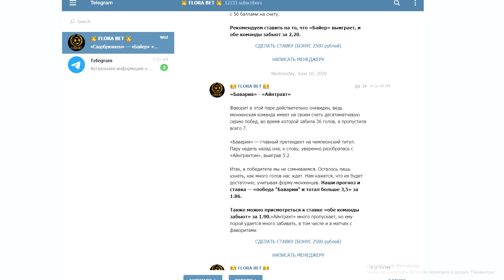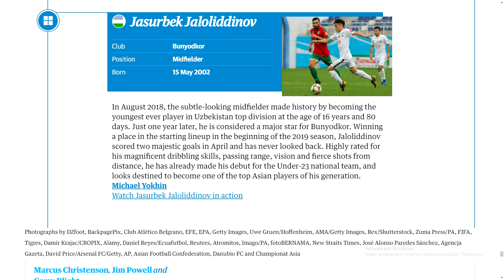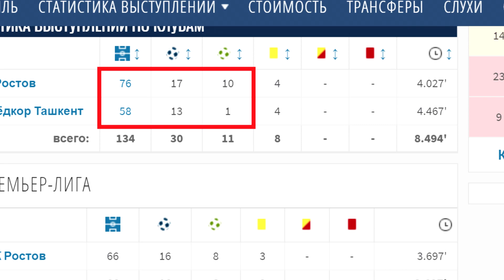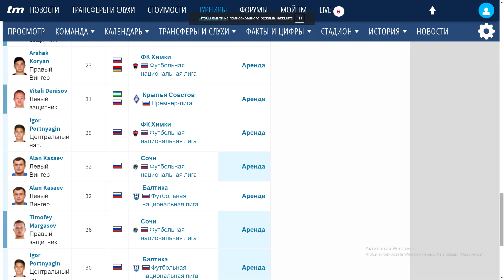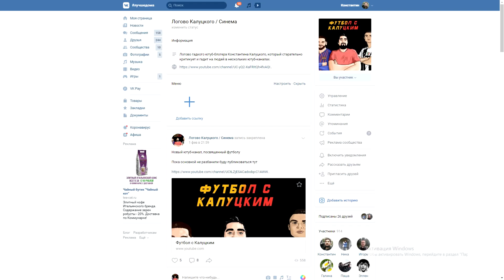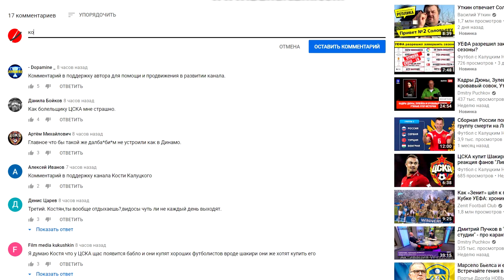"Локомотив" купит звезду сборной Узбекистана?